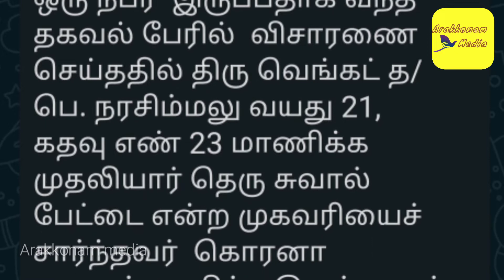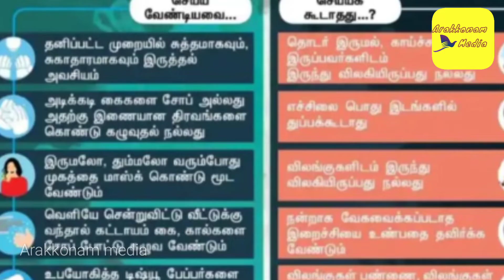corona mask sale in arakkonam|arakkonam media|tamil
corona  mask sale cheapest price in  arakkonam town shop.bulk orders available.